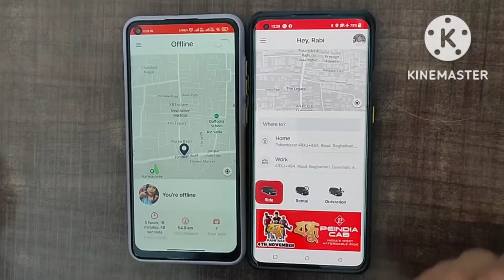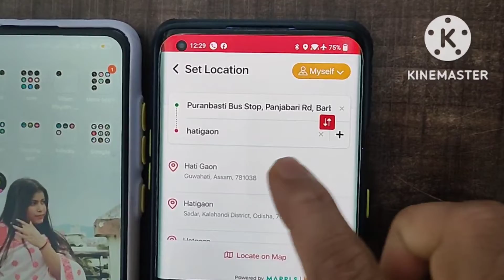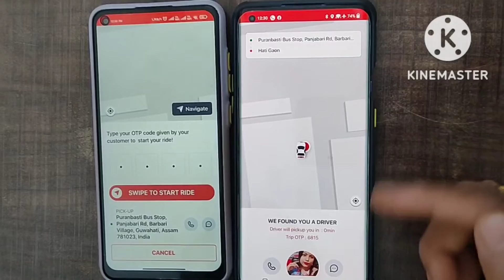Notification off the device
How to work Notification off ?